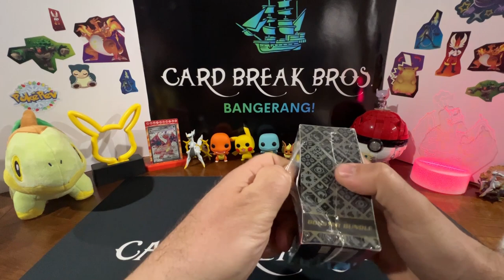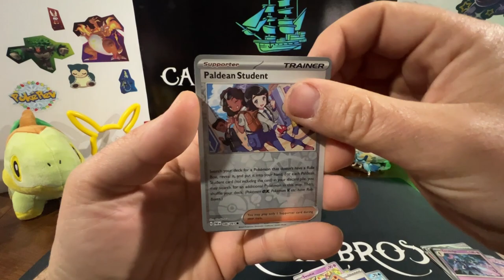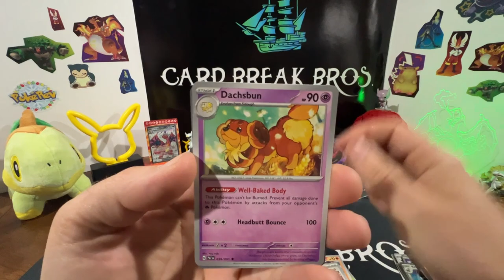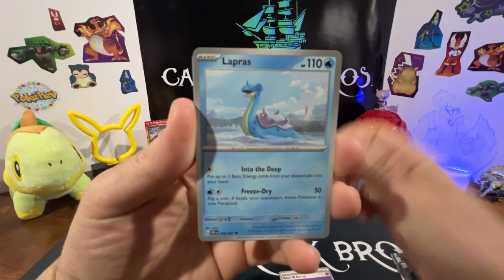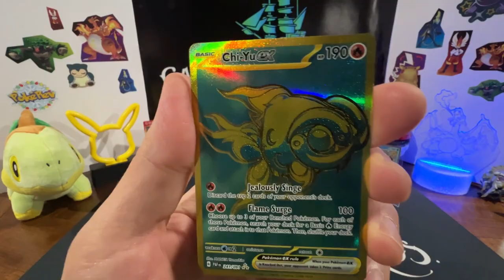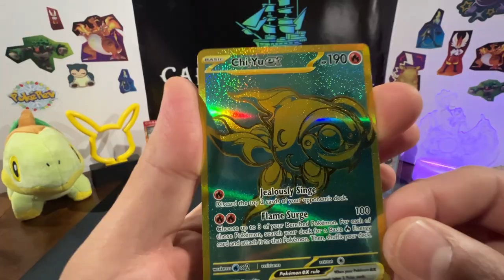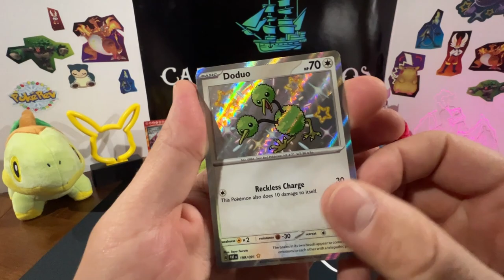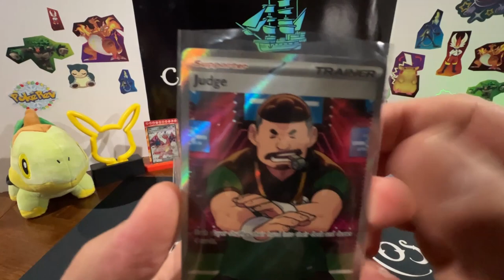Sit back relax and enjoy!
Card Break Bros. bring you peace and relaxation in this epic asmr pokemon BATTLE!